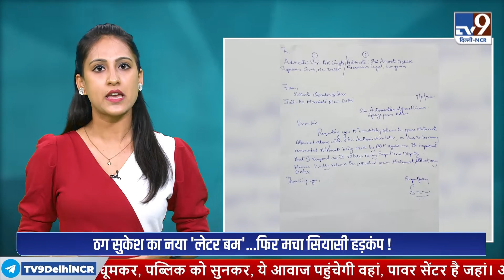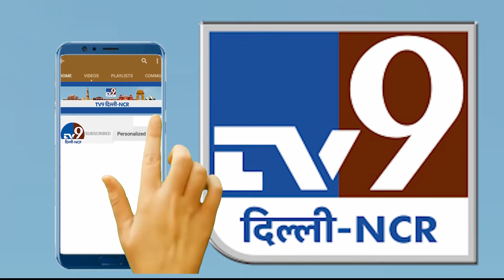Delhi NCR TOP 9 News | Guru Nanak Jayanti | Lunar Eclipse | AAP | BJP | ED | Air Pollution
Delhi NCR की हर राजनीतिक, सामाजिक, जनहित की ख़बर, विश्लेषण और हर हलचल सबसे पहले आप तक पहुंचाता है TV9 Delhi NCR
Part of TV9 Network

ये दिल्ली का चैनल है - दिल्ली वालो का चैनल है।

TV9 Delhi NCR Channel:
गलियों में घूमकर - पब्लिक को सुनकर
ये आवाज़ पहुंचेगी वहां - पावर सेंटर है जहां
आपकी खातिर - 'TV9 दिल्ली - NCR' का इरादा
समस्याएं नहीं - समाधान का वादा

TV9 Delhi NCR चैनल के Whats App number पर chat कर आप अपनी बात हम तक पहुंचा सकतें हैं, कोई News या ख़बरों पर अपने Views, अपनी समस्या आप हम तक पहुंचा सकते हैं.